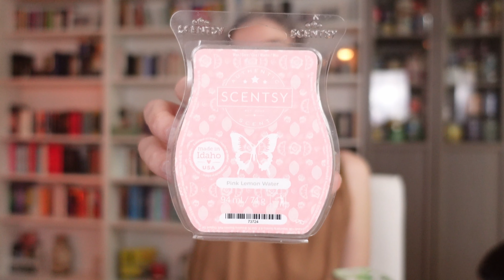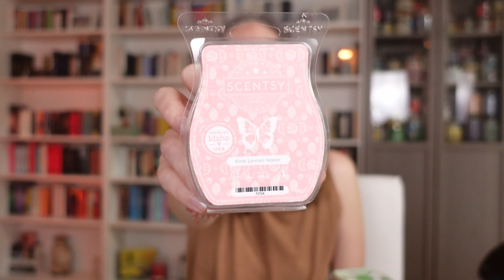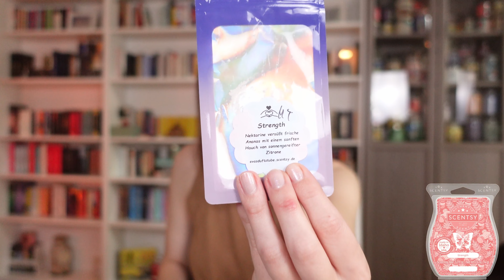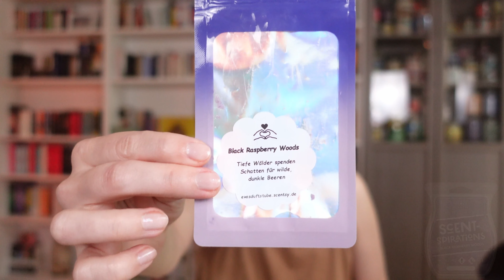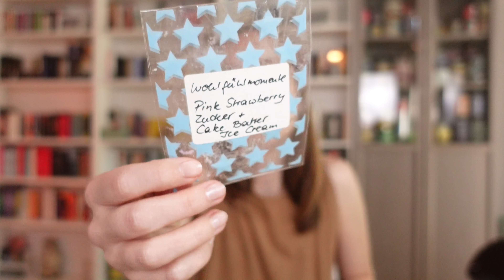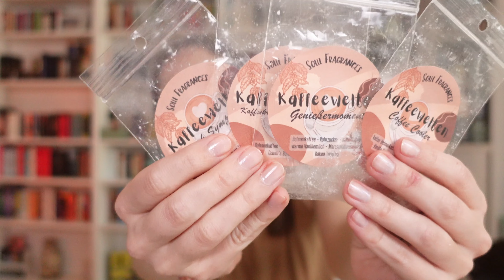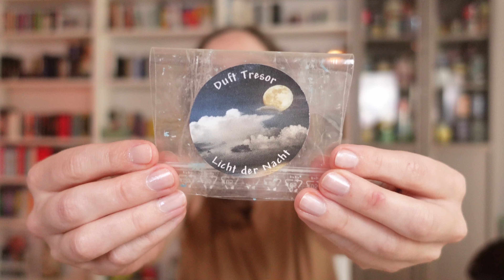Aufgebraucht - und Angedüftelt | Mai 2024 | Cozy_jessy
Meine Lieben!

Ich habe versucht mich zu bessern und immerhin ist es diesmal die Monatsmitte geworden! Jap, es ist soweit. Wir quatschen mal wieder über alle Düfte die ich im Monat Mai so aufgebraucht habe und natürlich schauen wir uns auch die Kerzen an, die durchgelaufen sind.
Ihr habt es vielleicht schon gemerkt, es ist mal wieder ein längeres Video geworden aber ich kann einfach nicht anders. Ich bin eine Quatschtante und irgendwie läppern die Düfte sich dann doch immer zusammen.
Also machen wir es uns mal mit nem Käffchen oder Tee gemütlich und quatschen über Düfte.

Cya, Jessy

Überblick zum Video

00:00 Hello, its me! Gequatsche, Gejammer und Sortieren
05:00 Scentsy
29:54 Country Candle
31:34 Kringle Candle
36:51 Goose Creek
41:29 Candle Warmers
44:30 EBM Creations
45:22 Cheerful Candle
47:00 Buttercup Candle
49:05 Classic Farmhouse Candle
52:30 Handmade
Kerzen
59:33 Cheerful Candle - Honey Butter
1:01:45 Cheerful Candle - Cherry Blossom
1:02:51 Cheerful Candle - Pistachio & Honey
1:04:02 Crossroads Candle - Lilac
1:05:41 Bath & Body Works - Gingham
1:07:54 Goose Creek - Meadowsweet Avocado
1:10:09 Goose Creek - Baby Powder
1:13:52 Cheerful Candle - Cloud 9
1:15:32 Yankee Candle - Citrus & Sage
1:17:43 Bye, Bye

Mit dem Code JESSY10 bekommt ihr 10 % auf euren Einkauf.

Hier kommt ihr direkt zum meinem Bundle bei American Heritage. Enthalten sind all meine Lieblinge von Country Candle und Kringle Candle: